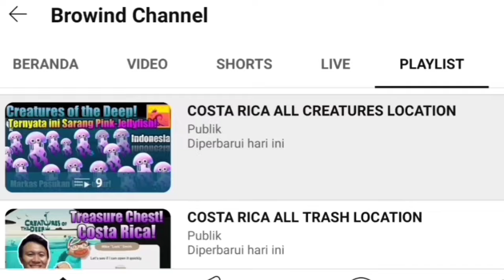Shredder Location July 13th 2024 - Creatures of the Deep Fishing